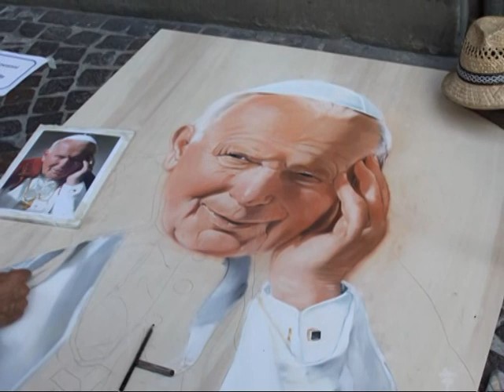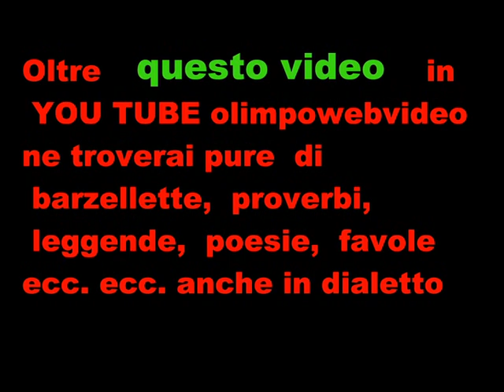Madonnari a Zogno agosto 2011.wmv